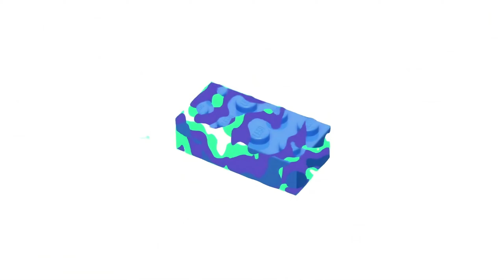Lego RC with Automatic Transmission!?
The transmission I used was based of this tutorial by @StillThinking !

If you enjoy my content, a Like and Sub would be deeply appreciated! :)